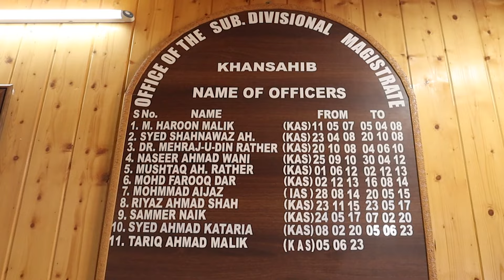Dinner with SDM Sahab of Doodhpathri, Kashmir | Tariq Mallik, JKAS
Tariq Mallik
SDM, Doodhpathri
Budgam , Kashmir

Directed & Edited by: VEEM
Shot by : Kishore

I try to portray the life of people from different profession. Their hard work, hustle and dedication to the path of success so that we can feel motivated during our tough phases.